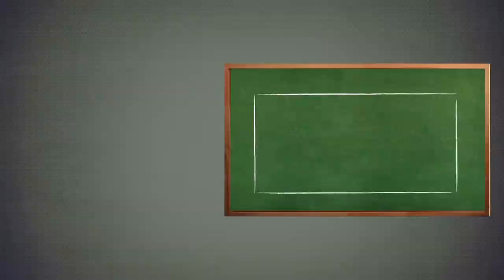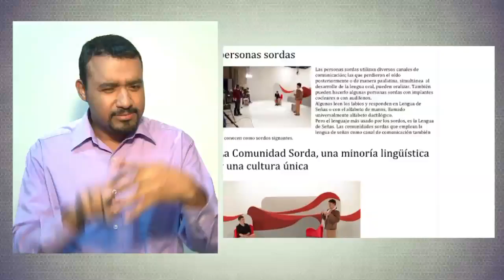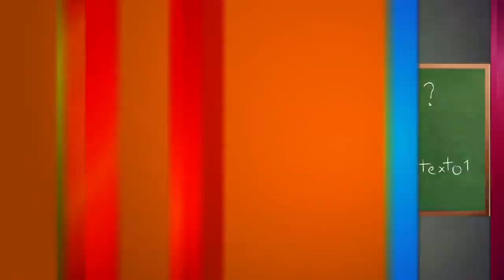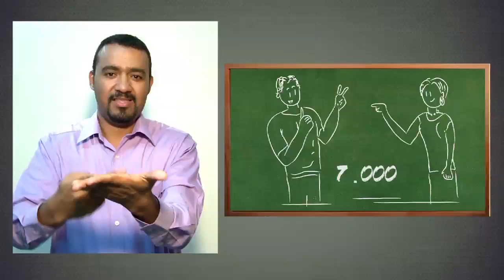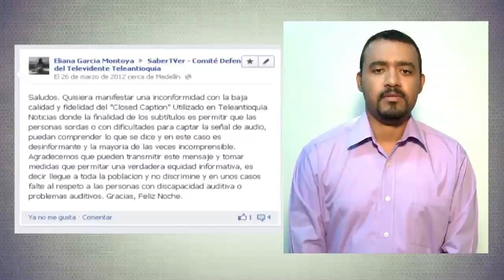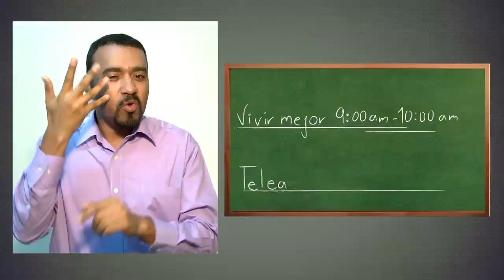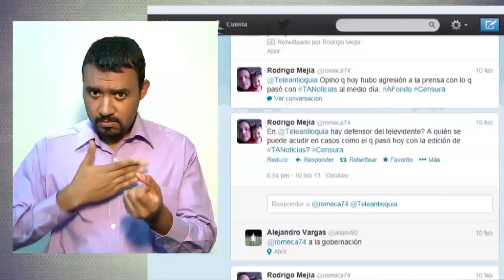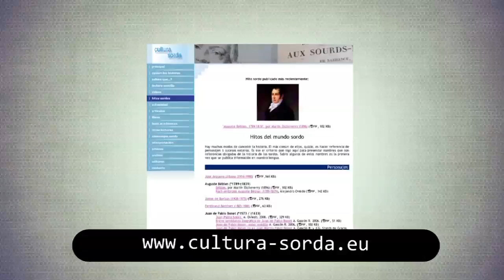Acceso a la información personas sordas - Interprete Teleantioquia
La comunidad con discapacidad auditiva es aquella que padece una pérdida auditiva, en mayor o menor grado, y encuentran en su vida cotidiana barreras de comunicación. Basado en un estudio de 2012, según la asociación antioqueña de personas sordas ASANSO, en la ciudad de Medellín, habitan un aproximado de siete mil personas con esta discapacidad. La televisión es un medio de comunicación fundamental en la vida cotidiana de esta comunidad que tiene grandes capacidades creativas y ven en la imagen la mejor opción para informarse, recrearse y aprender. Los invitamos a ver este sábado la opinión de las personas sordas que ya tienen acceso a la información  en el canal regional, apoyados por una intérprete en la repetición de Teleantioquia Noticias y el programa de salud "Vivir Mejor"